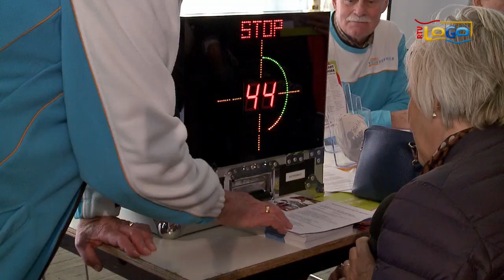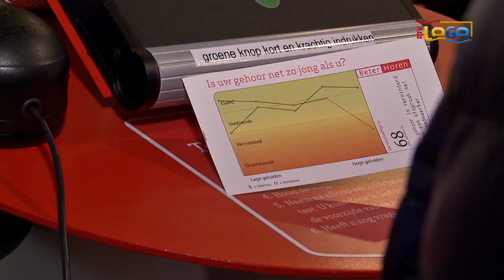200ste Adrillen jaarmarkt in Winschoten ( deel 2 )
De Allerheiligenmarkt in Winschoten, kortweg Adrillen, is de grootste jaarmarkt van de provincie Groningen. Dit jaar kwamen er zo’n 55.000 mensen naar het kloppend hart van Oldambt. Adrillen bestaat 200 jaar en dat wordt groots gevierd met 10 dagen feest.